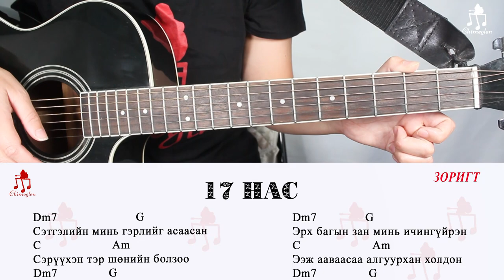17 нас | Зоригт - Гитарын хичээл